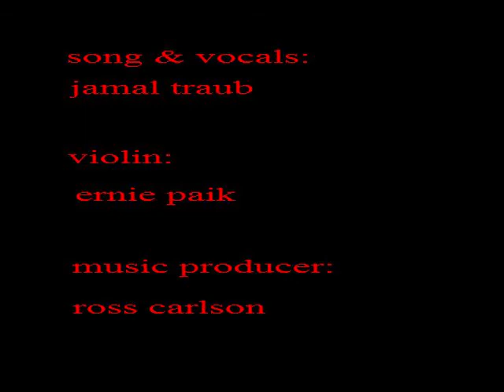The Fall (The Snail song) Music Video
It's finally here!! The snails are ready to race!! Single out your favorite straggling slugger (Pinky, Sparky, or Lu) and race against your friends!!

Which snail will win?